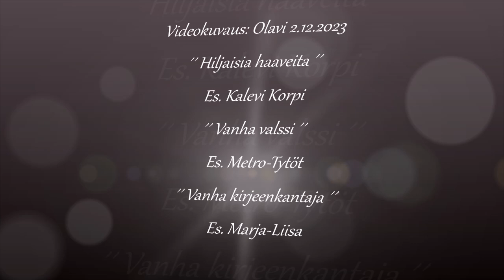Sekahaku 2.12.2023..🎵🎵🎵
@eiootoskaan Kalevi  Korpi - Metro-Tytöt - Marja-Liisa..👍👍👍